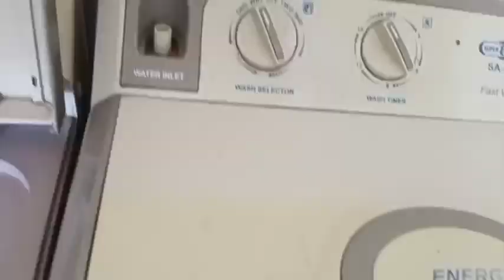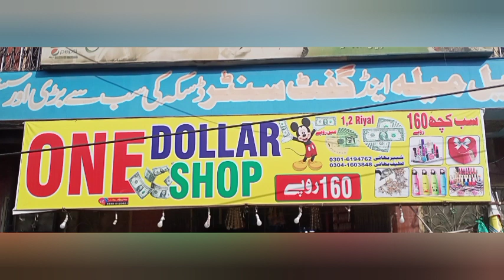Dollar store |one dollar sale| shopping at dollar shop|Daska dollar shop visit with me BeenaG vlog 😍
asalamoalikum to all,today we give u a big Surprise to all of u ,we r going to DOLLAR SHOP/  DOLLAR STORE there is much more accessories for all of u so don't miss this video watch full if u like this comment me .this is cheep grocery shopping n much more watch ,go n visit in ur city Daska now🥳🥳🥳🥳🥳let's goooooo